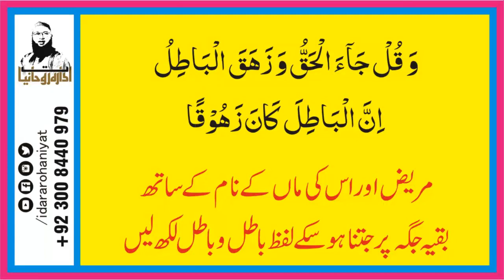Jado ko Paltana | Jadu Wapis Paltana | Kala Jadu ka Tor | Jadu ka Ilaj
In This Video Wazifa For Jado ko Paltana | Jadu Wapis Paltana | Jadu Wapis Paltana | Kala Jadu ka Tor | Jadu ka Ilaj
| Thanks |